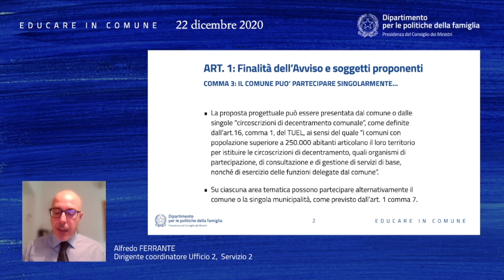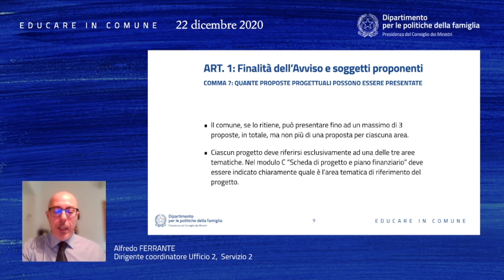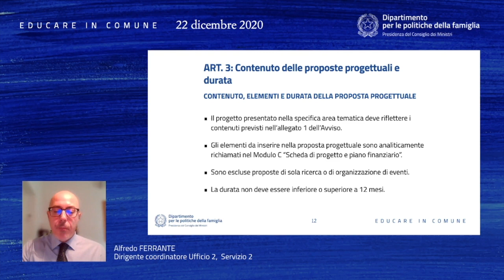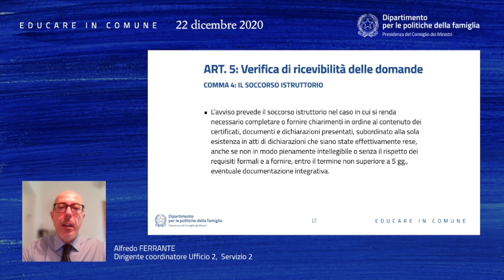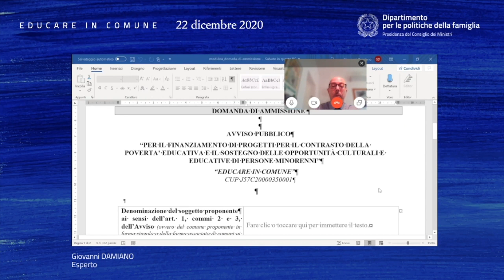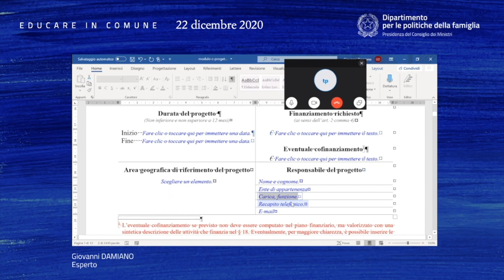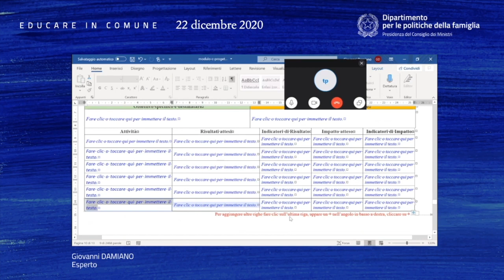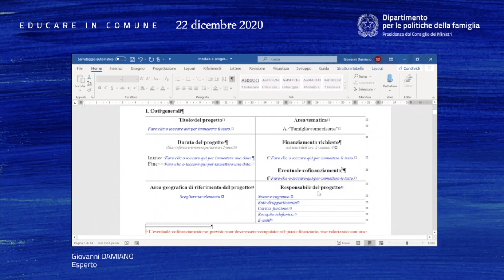Avviso pubblico "Educare in comune": momento informativo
00:00 Introduzione
00:30 Intervento di apertura del dirigente coordinatore dell'Ufficio 2, Tiziana Zannini
10:17 Approfondimenti articolo per articolo
39:14 I moduli A, B e C

Come previsto dall’articolo 10 dell’Avviso pubblico “Educare in comune” del 1 dicembre 2020, il Dipartimento per le politiche della famiglia organizza per il giorno 22 dicembre, dalle ore 16.00 alle ore 18.00, un momento informativo rivolto a tutti gli interessati legittimati a presentare proposte progettuali. In quella sede saranno fornite informazioni sull’Avviso, sulle finalità e sulle modalità di presentazione delle proposte.